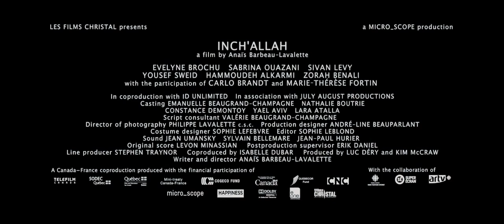İnşallah (Inch' Allah) / Fragman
TİGLON FİLM TARAFINDAN sadibey.com'a GÖNDERİLEN BU FRAGMAN TANITIM AMAÇLIDIR.
Doktor olan Chloe, yaşamını Ramallah'taki Türk doktorlara yardım etmekle ve Kudüs'te yaşayan İsrailli bir asker olan kapı komşusu Ava ile geçirmektedir.
Her gün uçurumun iki farklı yanını gören Chloe, birbirlerine düşman arkadaşları arasında köprü kurmaya çalışsa da her iki tarafa da aslında çok yabancı olduğunu fark edecektir.